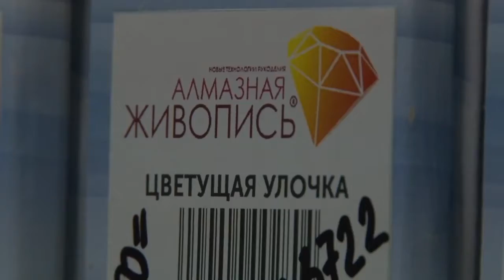Магазин Художник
Рекламный ролик